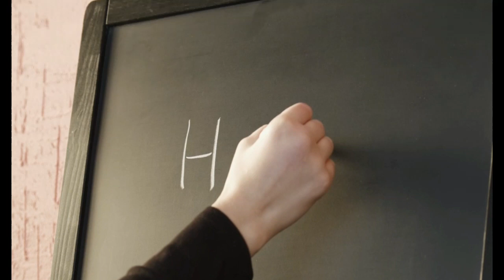A pleasant surprise for followers